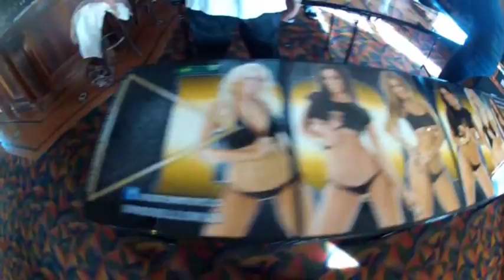Boys meet BomBShell Girls...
The Beer Pong Boys fly over to Sydeny for 'work' to catch up with the lovely Bombshell Girls, they do a photo and video shoot with the girls, check out their 'hard' day at the office...